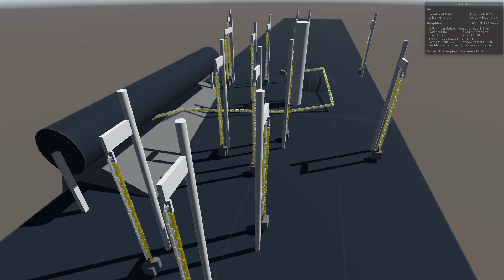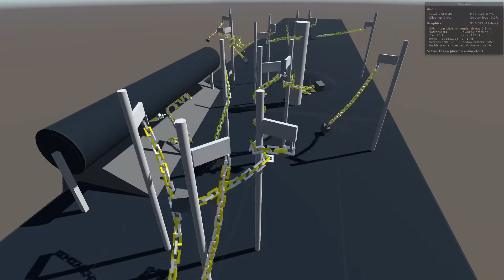Unity3D Physics Simulation of Chains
Lots of chains being simulated at once in Unity 3D.

This was made in Unity 5.5.0b11.  Each chain link is made from 4 scaled cubes with cube colliders.  The 4 cubes are parented by an empty game object with a rigidbody.  These are then duplicated to make the chains.

The scale of things is way off - each cube was 1 meter in size, making the physics a bit off.  I'm learning here.  I fought a bit with the chains breaking, so had to reduce their mass from 1 to 0.1 units, and tweak the global physics settings in the project setup.   Nevertheless, the simulation is quite amazing.

Since the scale was way off, I sped the video up by 10x.  The actual video, appears to be much slower, since the towers are 100 meters tall or so...